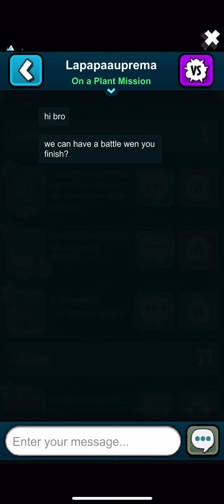Pvz Heroes Wall-Nut Bowling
The Hero Pantheon Discord

RaianKure Tournament Channel